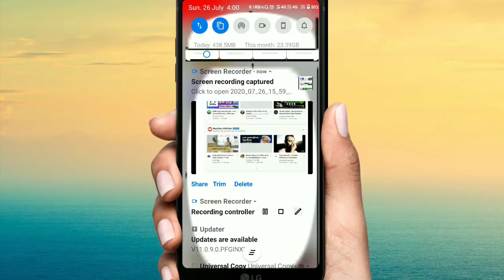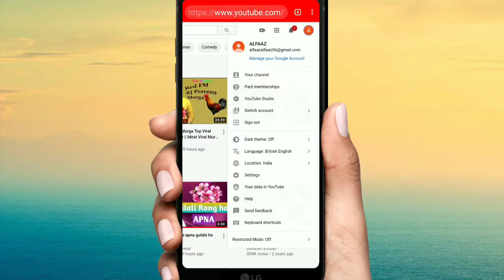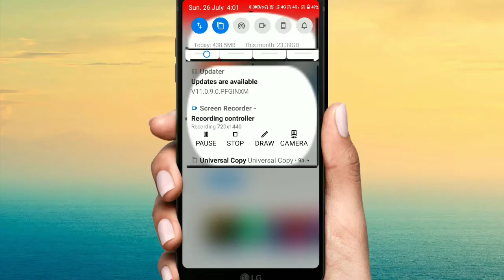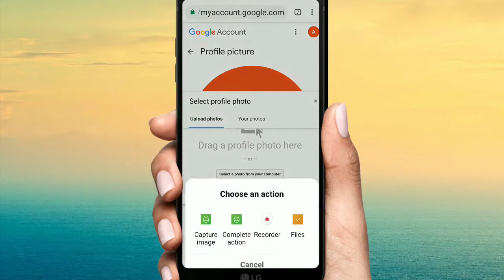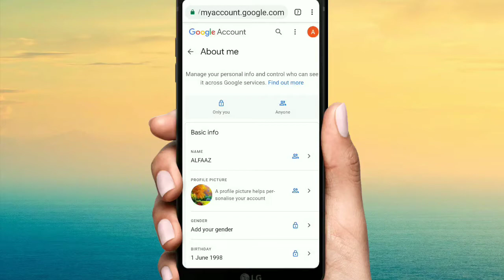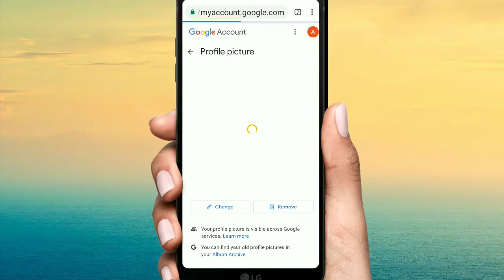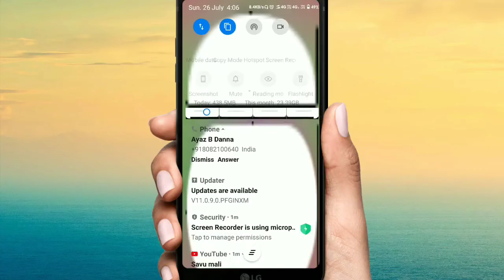Youtube profile picture kaise lagaye | Youtube profile picture change kaise kare | Youtube dp.......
youtube profile picture change
youtube profile picture size
youtube profile picture
youtube profile picture kaise lagaye
youtube profile kaise change kare
youtube profile photo kaise lagaye

Youtube dp
youtube dp change
youtube dp kaise lagaye
youtube dp kaise change kare
youtube dp change malayalam
youtube dp change tamil
youtube dp kaise banaye
youtube dp creator
youtube dp size
youtube dp battle